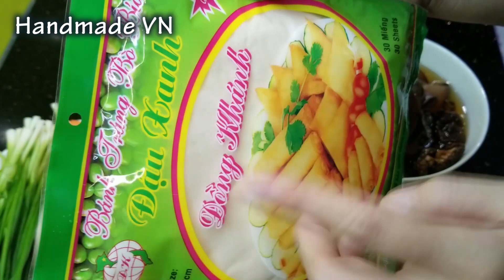CHẢ GIÒ/NEM HẢI SẢN - Cách làm CHẢ GIÒ (nem) ĐÓN TẾT ĐOÀN VIÊN ngon như NHÀ HÀNG ăn là mê